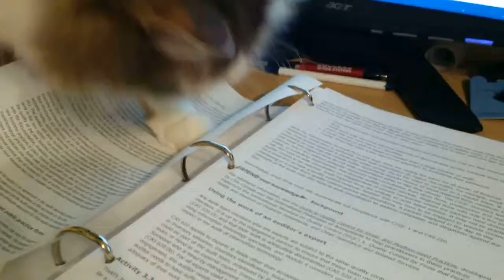Ahsoka being a very helpful study aid.